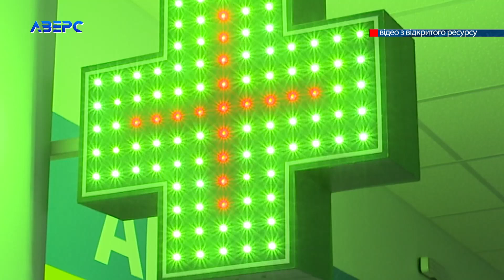Наркотики в школі: волинянин звернувся до батьків підлітків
Спробував наркотик у школі, а тепер за крок від в’язниці. Волинянин наголошує всім батькам, котрі виховують підлітків, аби звертали увагу на поведінку своїх дітей. Поки не сталося біди. Сам хлопець погодився на  реабілітацію.